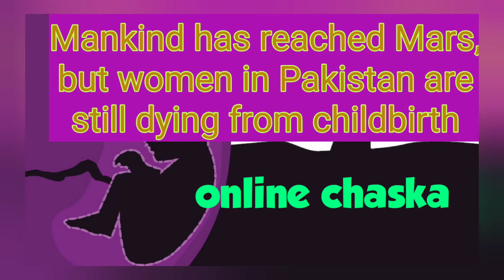Women in Pakistan are still dying during birth